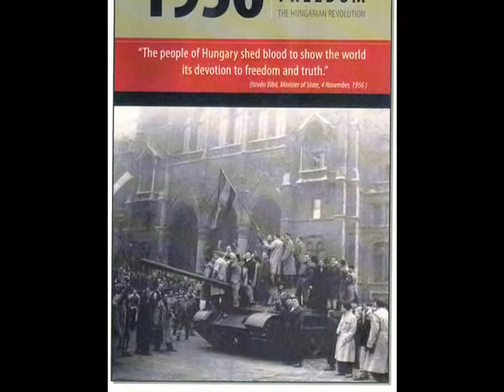Paprika Passages - Leaving Home (part 1)